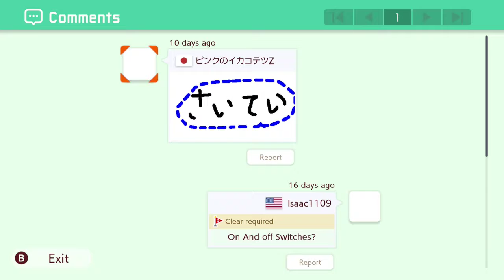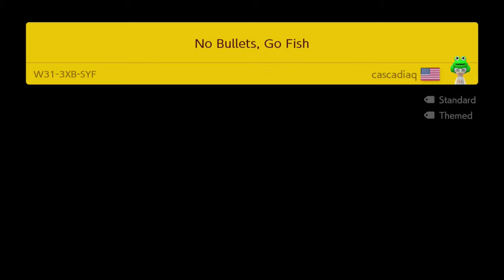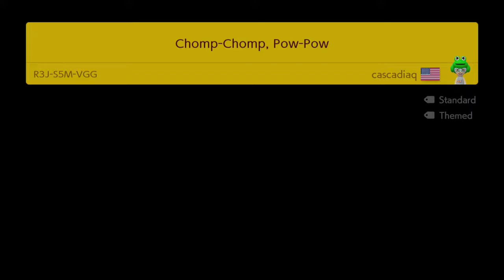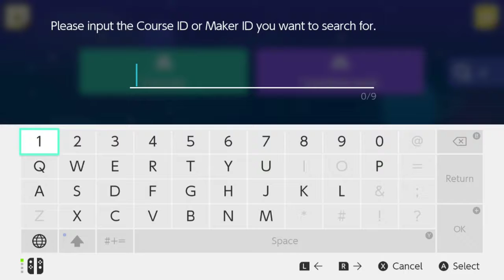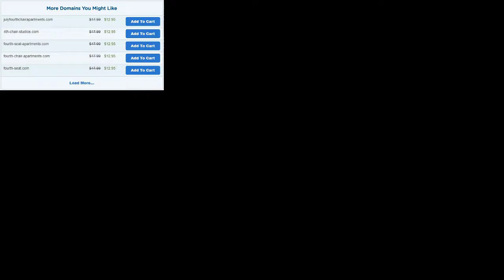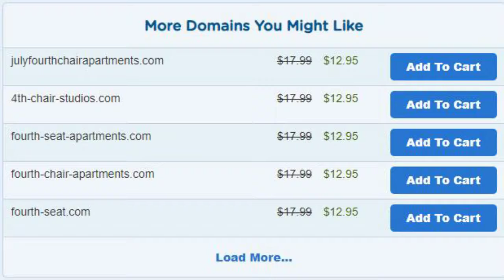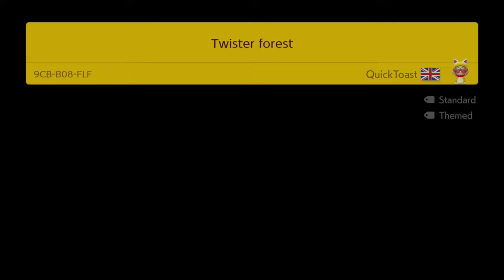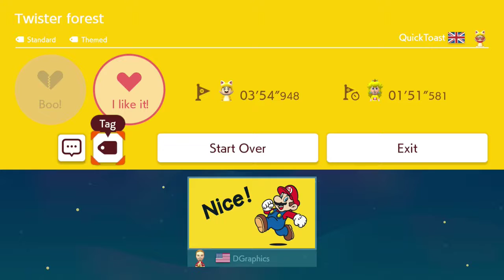Idiotproof | Mario Maker 2 #10 [Xelrog/Jack]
Xelrog and Jack stream Super Mario Maker 2 for the Nintendo Switch live on Twitch. Today they're streaming some levels from Bacon Bomb (AquaAtia), CascadiaQueen, ChenMango, and QuickToast. Contrary to the video title, not all of them are idiotproof.